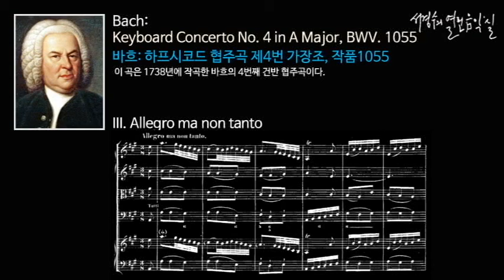Bach: Keyboard Concerto No. 4 in A Major, BWV. 1055 - III. Allegro ma non tanto_‘서경수의 열린 음악실’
바흐: 하프시코드 협주곡 제4번 가장조, 작품1055 Keyboard Concerto No. 4 in A Major, BWV. 1055​/